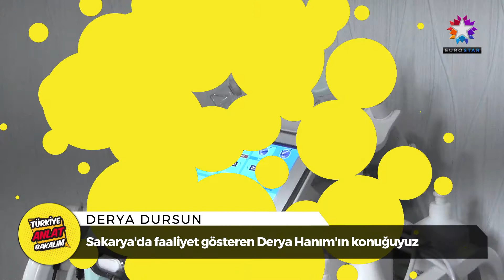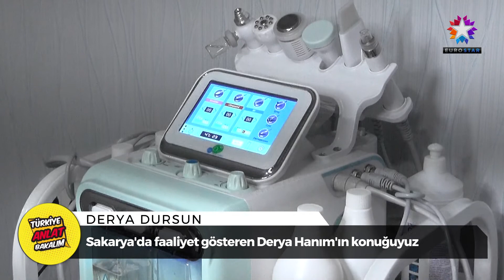DERYA DURSUN GÜZELLİK SALONU | EUROSTAR TV "Anlat Bakalım Türkiye"